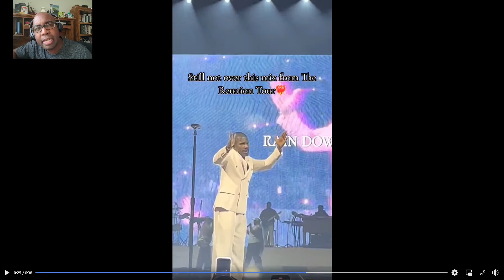Is Kirk Franklin Saved?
In this video, we go over Is Kirk Franklin Saved? | How To Never Sin

It is not tanks that bring down governments; it is pamphlets,
Bibles, photocopy machines, mimeograph machines,
carbon paper, typewriters, samizdat (underground) literature,
secret prayer groups...

Jesus came to set us free internally from sin and externally from tyrants
Pilgrims were taught by their pastor how to build a nation.

100% goes to this ministry

Constitution Classes
Biblical Citizenship in Modern America
Constitutional Defense classes
State Capitol Boot Camps
New Products and Curriculum

Start of Family Prayer
O Lord our God and heavenly Father, who art the only Creator and  Governor of heaven and earth, and all things contained therein, we  confess that we are unworthy to appear in thy sight and presence,  considering our manifold sins which we have committed against Heaven and  before thee; and that we have been born in sin, and daily break thy  holy laws and commandments, contrary to our knowledge and consciences;  although we know that thou art our Creator, who hast made us—our  Redeemer, who hast bought us with the blood of thine only-begotten  Son—and our Comforter, who bestowest upon us all the good and holy  graces which we enjoy in our souls and bodies. And if thou shouldst but  deal with us as our wickedness and unthankfulness have deserved, what  other thing might we, O Lord, expect from thee but shame and confusion  in this life, and in the world to come, wrath and everlasting  condemnation? Yet, O Lord, in the obedience of thy commandment, and in  the confidence which we have in thy unspeakable and endless mercy in thy  Son, our Saviour Jesus Christ, we thy poor servants, appealing from thy  throne of justice, where we are justly lost and condemned, to thy  throne of grace, where mercy reigneth to pardon abounding sin, do from  the bottom of our hearts most humbly beseech thee to remit and forgive  unto us all our offences and misdeeds; that by the virtue of the  precious blood of Jesus Christ, thine innocent Lamb, which he so  abundantly shed to take away the sins of the world, all our sins, both  original and actual, may be so cleansed and washed from us, as that they  may never be laid to our charge, nor ever have power to rise up in  judgment against us.